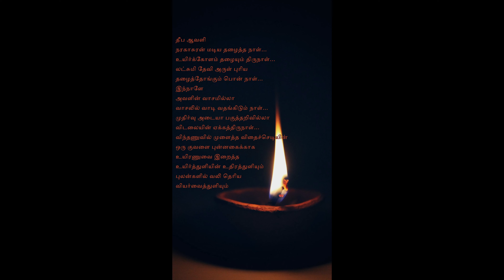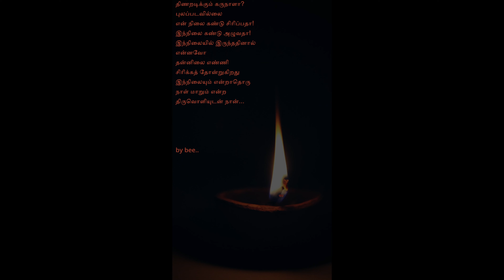FACTS BEHIND EVERY FESTIVAL